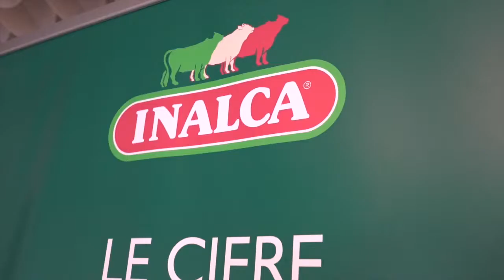Roberto Moncalvo, Presidente Coldiretti: Accordo con Inalca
29 settembre 2015  - Expo Pad. Cibus è Italia - Accordo INALCA/Coldiretti - Carne sostenibile
Roberto Moncalvo, Presidente Coldiretti

Intervista di Giuseppe Danielli, Direttore e Fondatore Newsfood.com